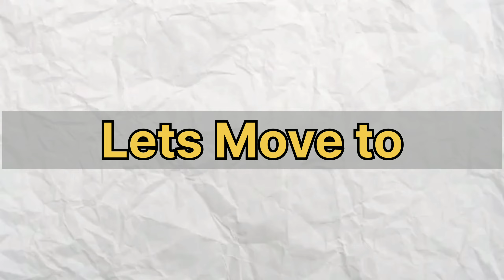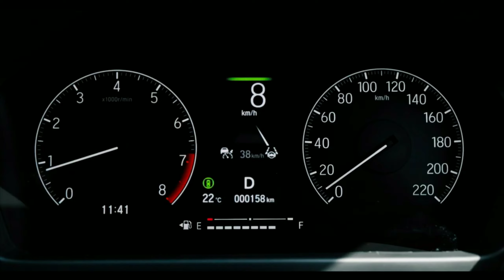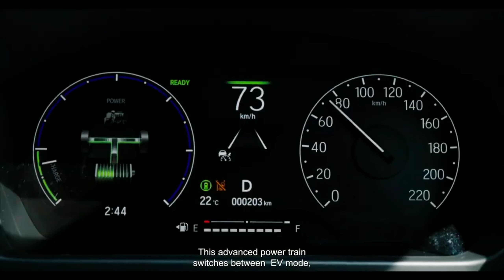How to buy a safer car in 2023? Top 6 safety features to check !